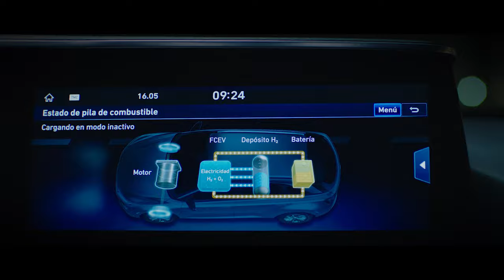Hyundai | NEXO x Mireira Belmonte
Aside from water, the all-new Hyundai NEXO has zero tailpipe emissions. It even improves air quality as it drives: Since the fuel cell stack requires purified air, the NEXO's air filter removes micro-particulates and expels unused air — leaving the outside cleaner than before.

To test this technology, and to celebrate the Hyundai NEXO as the first fuel-cell vehicle registered in Spain, Hyundai enlisted the athlete Mireia Belmonte, a Hyundai ambassador, to test the purifying capabilities of the Hyundai NEXO, in a unique challenge.

The challenge was performed under controlled conditions and under the close supervision of our collaborators, the National Hydrogen Center and the Camde Sports Medical Center.